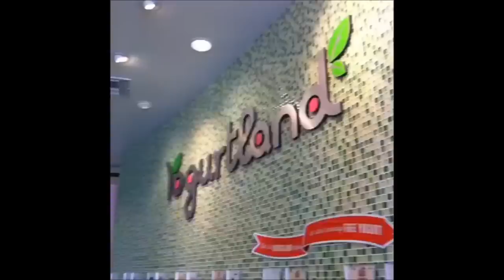Ali Baker Best of Vine Part 4